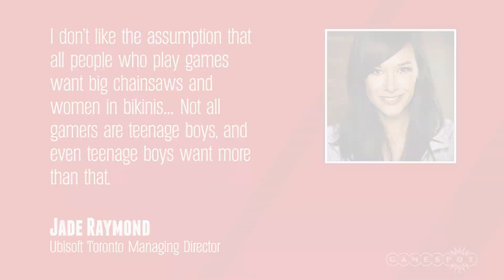Do gamers only want chainsaws and girls in bikinis? - GS News Update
Ubisoft's Jade Raymond says that gamers aren't all teenage boys and they want more than bikini's and chainsaws in their games.